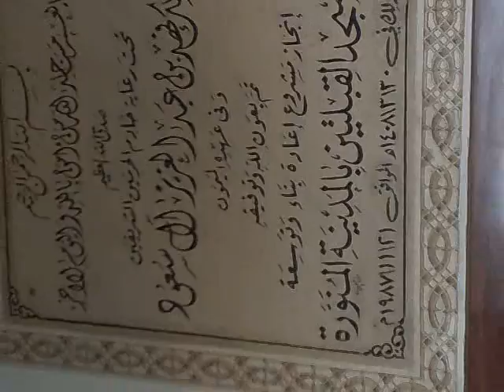Abdul Karim's Hajj 2009 Pilgrimage